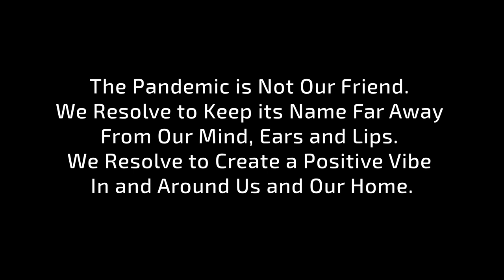Anti-Virus 2020 ENGLISH Family-Song of Faith & Courage: The Name of Jesus, The Shield of My Life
Composed by: Pr RSV (R.S.VIJAY RAJ)

Singers: Sr Valsa, Axah, Jemi, Dani, Pr RSV
Keys: Pr RSV
Guitar: Dani

The Name of Jesus, the Shield of my life
The Blood of the Lamb, the Seal on my house

1 Terror in the night, the plagues unseen
Fear not will I, fear not will I

2 Fear of sickness, fear of the grave
I rebuke it, in Jesus' name

3 Neither shall evil ever overtake me
Nor any plague come near my home

4 The heavenly hosts stand guard over me
Abba Father ever cares for me

5 Lift up His Name above all names
Forget the name of the raging disease